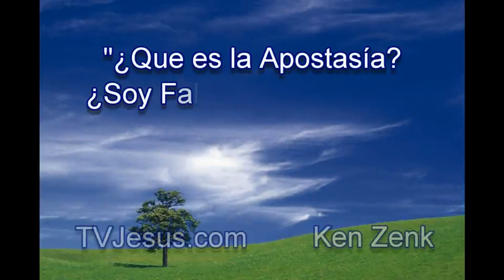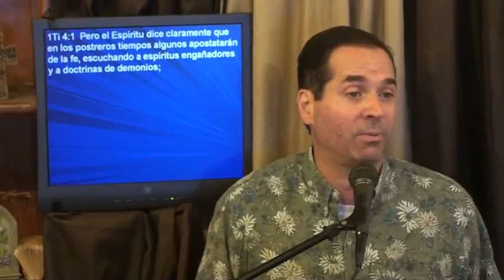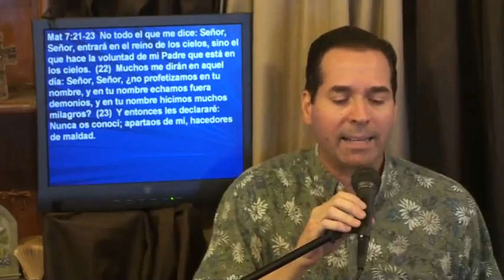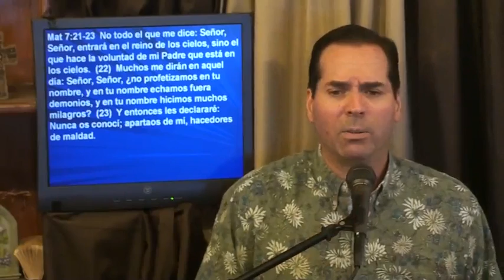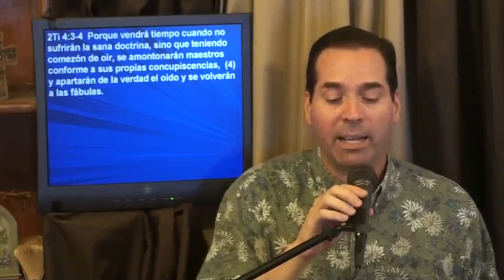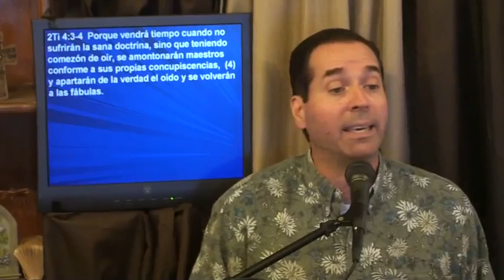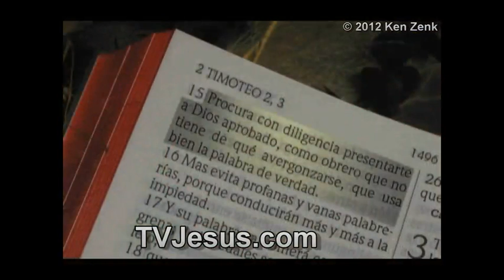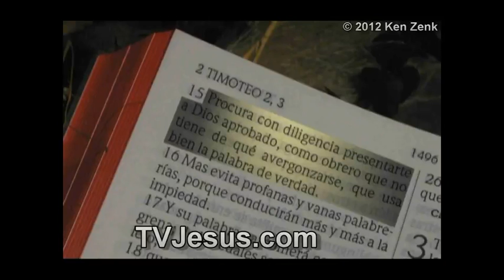Temas para Vivir "La Apostacia" 1 Tim 4:1 - Ken Zenk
Que es la Apostacia?  Cuando vamos a verlo?  Hay muchos falsos Cristianos en las Iglesias?  Estas confundido sobre Teología y doctrina en la Biblia? Puedes aprender el amor de Dios. Católicos? Homosexuales? Sacerdotes? Jesús, Cristo, infierno, sanidad, dones del Espíritu Santo, demonios, la muerte, Salvación, Religión, como sanar tu corazón. Puedes dar los estudios gratis, pero no puedes modificarlos ni venderlos.